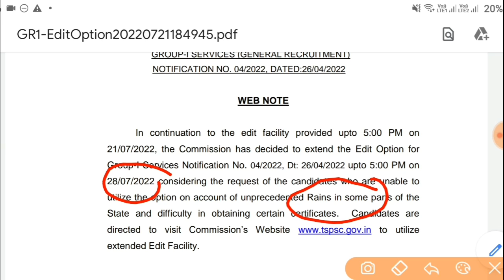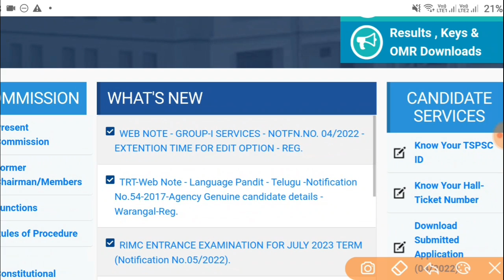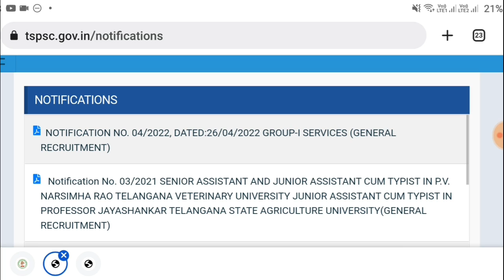TSPSC మరో నోటిఫికేషన్ || TSPSC Food Safety Officer Notification 2022 || Jobs In Telugu